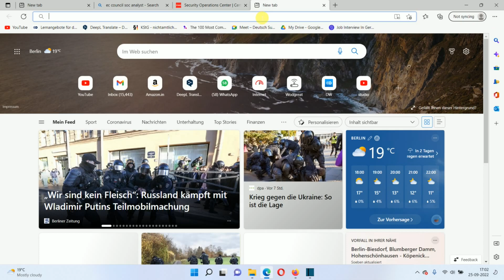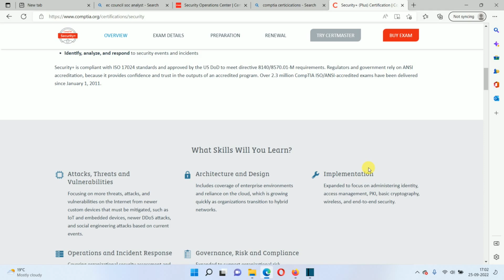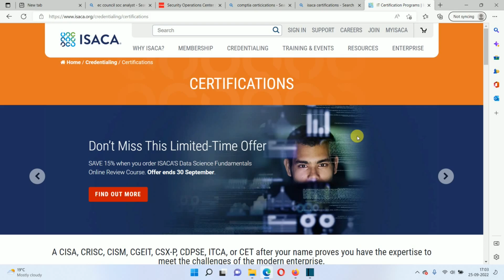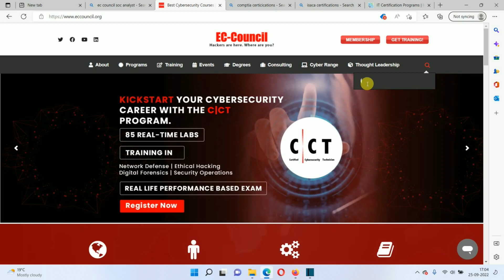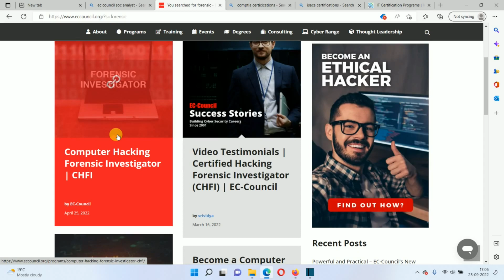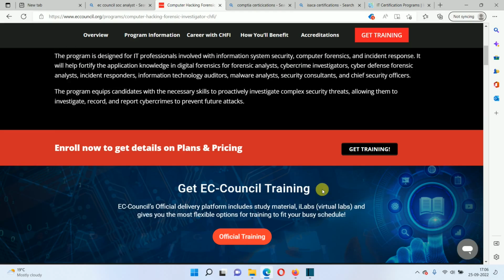Cyber Security Jobs in Germany | IT Certifications in demand in Germany | Job in Germany | JSV 2022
Most valued Cyber Security Certifications in Germany.
Always go for Technical certifications.

Thanks Kartik for shooting the video ;D

(Site in Beta phase)

Job Seeker Visa
Cyber Security